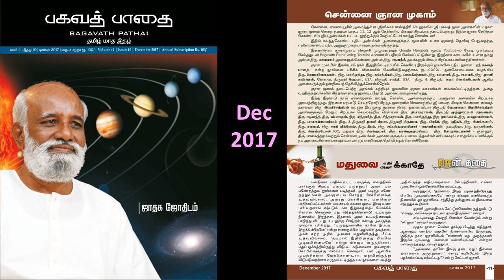மதுவை எதிர்க்காதே ஆதரிக்காதே - பகவத் பாதை டிசம்பர் 2017 ஜென் கதை